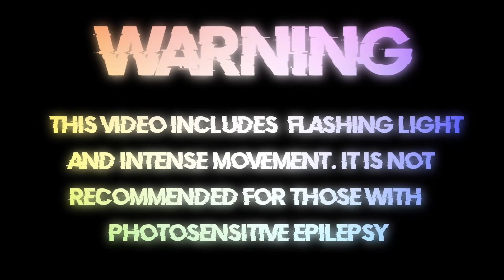Jaques Raupé x Felix Harrer - 3 Haselnüsse [Bass Boosted]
🔊 Jaques Raupé x Felix Harrer - 3 Haselnüsse